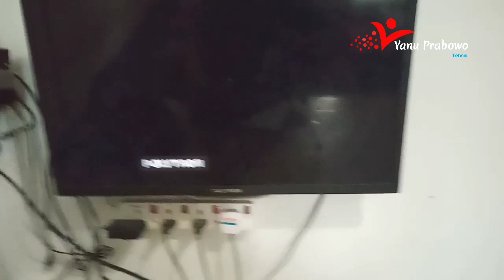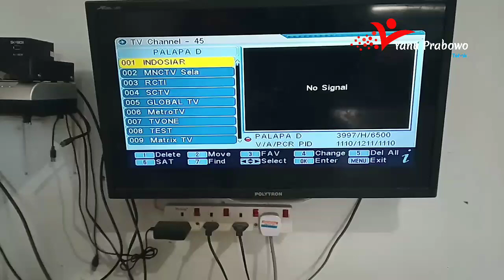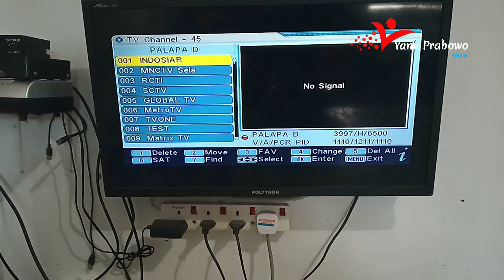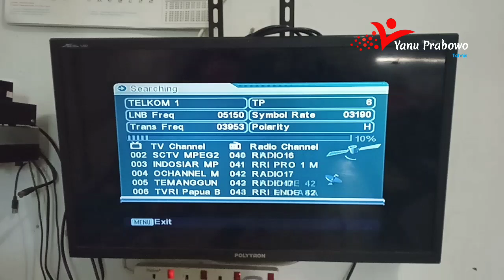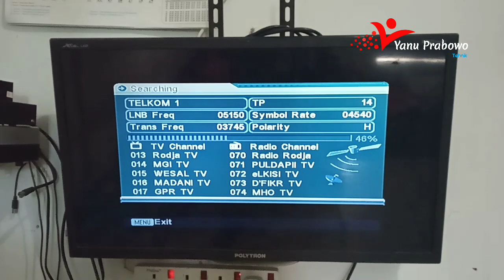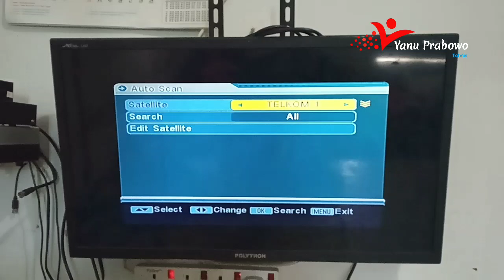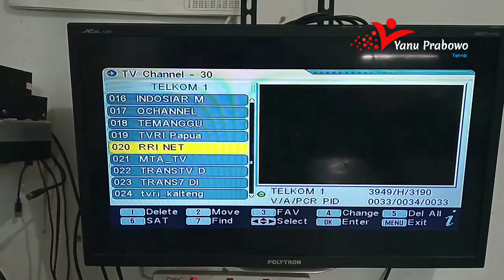CARA PROGRAM DAN SETEL RECEIVER VENUS MPEG 2 CABE RAWIT UNTUK MENCARI INDOSIAR SCTV YANG HILANG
Yang belum pada tahu sctv sama indosiar pindah ke telkom 4. Kemaren sudah sempet scan pake receiver model baru, sekarang scan pakai model lama. inget video ini berlaku jika anda sudah lock telkom 4 ( dulu telkom 1 ) ditandai adanya channel TRANS TV DIGITAL dan TRANS 7 DIGITAL ( harus sama dan bisa dibuka ) Yuk simak video CARI INDOSIAR DAN SCTV YANG HILANG DI RECEIVER VENUS MPEG 2 CABE RAWIT hanya di channel Yanu Prabowo

jika pengen tahu hal hal lain yang saya kerjain silahkan Like FansPage Fbnya Ya Gaes